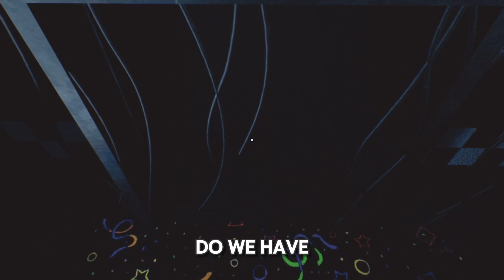Hidden Secret: A Bug in Fredbear's Diner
So today we found a bug in Fredbears reboot